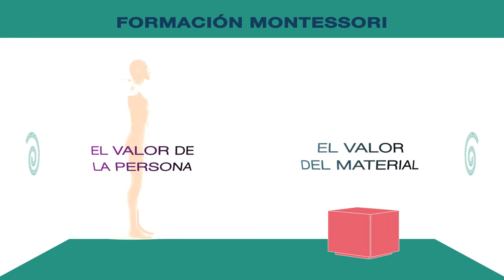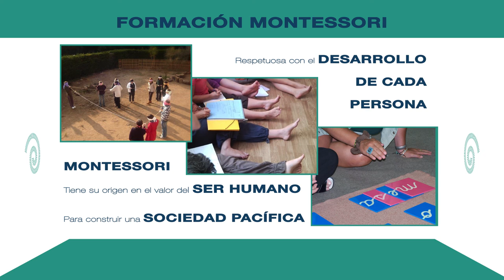¿Por qué Formarse con Montessori CANELA?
Montessori CANELA, reencontrándonos con la esencia Montessori.

*Todos nuestros Seminarios son preparados e impartidos por Formadores con una trayectoria reconocida a nivel nacional e internacional, lo cual nos permite ser un referente de la Educación Montessori en España.

*Cursos bonificables por la Fundación Tripartita. Infórmate!

*Instituto de Estudios Montessori. Formación del Profesorado. Fundado en el año 2008. España.